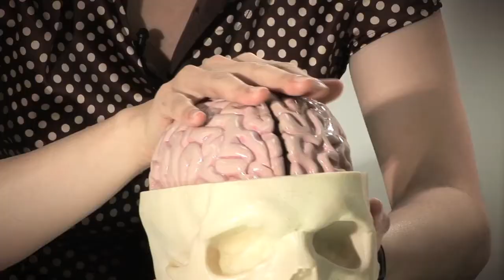Traumatic Brain Injury - Part 2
ABI part 2: Further learning's about TBI including what happens when there is an increase in pressure inside your skull.  Dr Yao will also touch on what occurs when a brain tumour develops.

for more information about TBI.